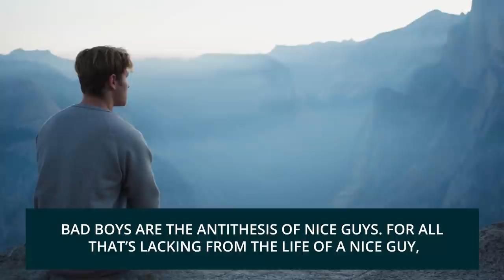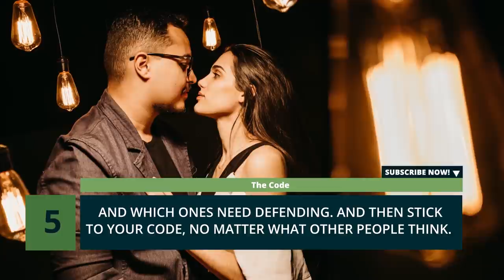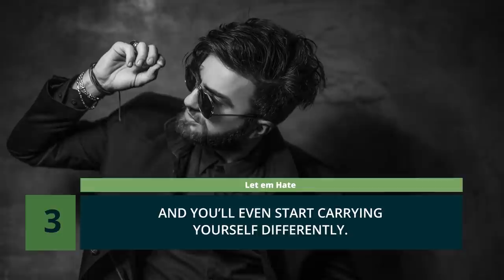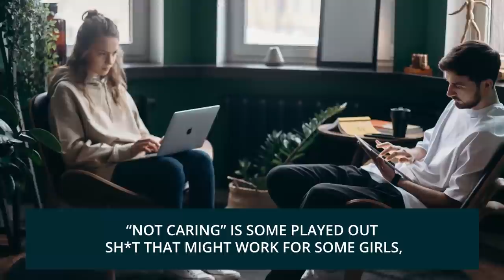The Bad Boy Mentality (Attract 99.9% of Girls)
Do you want to know how to attract women easily? Today, in this video, we're going to show you how the bad boy mentality works and why it is an almost surefire way to get girls to like you. Learn the basics and get to know the difference between having the bad boy mentality and actually being the bad guy, because you don’t wanna be the latter. That's not going to get you girls, it's going to get you into trouble.

Chapters:
0:51 The Code
1:31 Speak Softly…
2:02 Let em Hate
3:00 Mis-respect
3:37 Urgency

Episode # 136

[ OUR VIDEOS, MENTIONED IN THIS VID ]